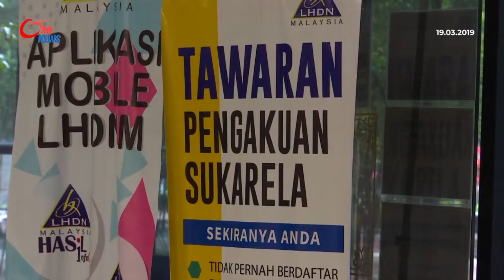RM486 3 Juta Lebihan Cukai Gagal Dibayar LHDN